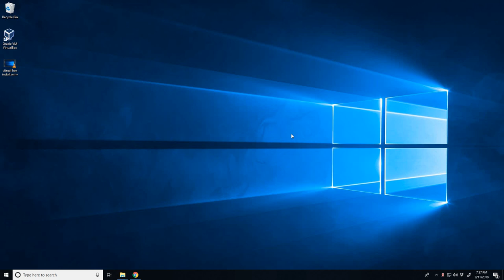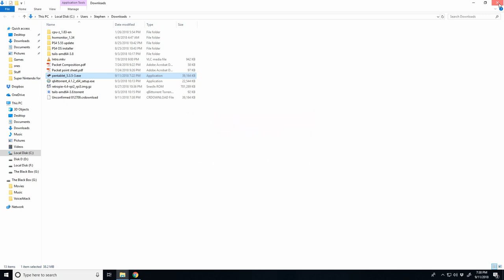Wacom drivers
In this video I'll show you were to get newer wacom drivers for Windows 10